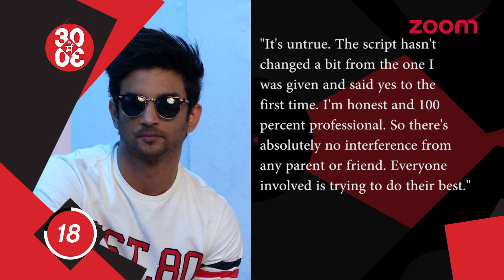Sushant Denies Amrita’s Involvement In ‘Kedarnath’ | Daisy To Be Seen Opposite Salman In 'Race 3'